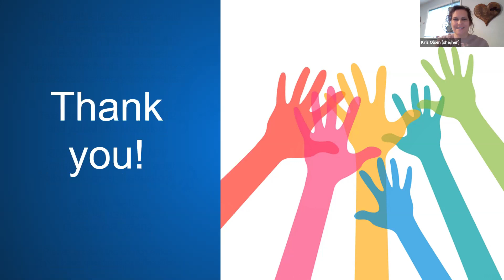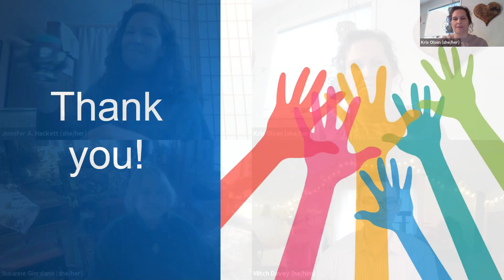February 21, 2021 "How Does the Beloved Community Dismantle White Supremacy Culture?" | Jennifer H.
Our Eight Principles
1st Principle: The inherent worth and dignity of every person;
2nd Principle: Justice, equity and compassion in human relations;
3rd Principle: Acceptance of one another and encouragement to spiritual growth in our congregations;
4th Principle: A free and responsible search for truth and meaning;
5th Principle: The right of conscience and the use of the democratic process within our congregations and in society at large;
6th Principle: The goal of world community with peace, liberty, and justice for all;
7th Principle: Respect for the interdependent web of all existence of which we are a part;
8th Principle: We, the member congregations of the Unitarian Universalist Association, covenant to affirm and promote: journeying toward spiritual wholeness
by working to build a diverse multicultural Beloved Community by our actions that accountably dismantle racism and other oppressions in ourselves and our institutions.

Unitarian Universalist Church in Eugene